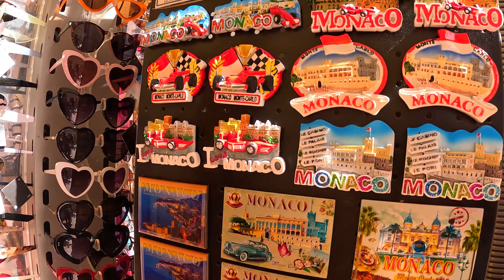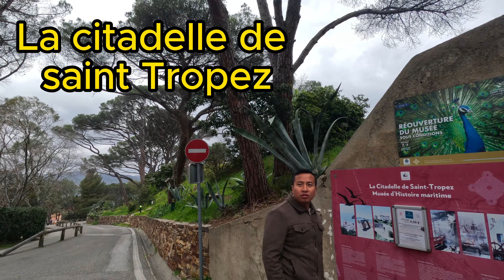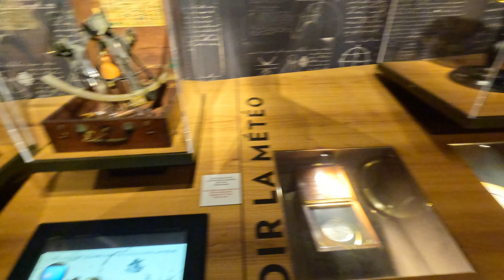FRENCH RIVIERA: Monaco/ Nice / èze / saint tropez